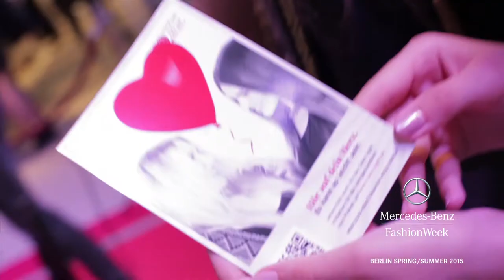THE SCENE AT MERCEDES-BENZ FASHION WEEK BERLIN SS15: DAY 4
The Scene at Mercedes-Benz Fashion Week Berlin SS15 Day 3 Extensive Coverage of runway shows including Schumacher, Rike Feurstein, Roshi Porkar, Perret Schaad, Laurel, SoPopular, Umasan, Augustin Teboul, Marc Cain, Isabell De Hillerin, Malaikaraiss, Holy Ghost, Vladimir Karaleev, Dimitri, Universitat der Kunste Berlin